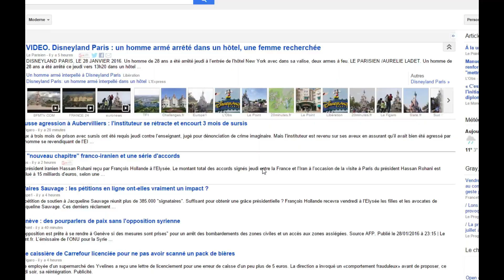LoL - Ranked - Sortons du Bronze IV ! - Thresh support - 28/01/2016